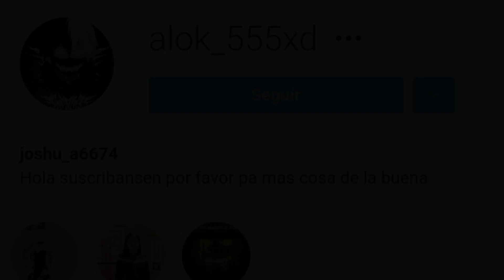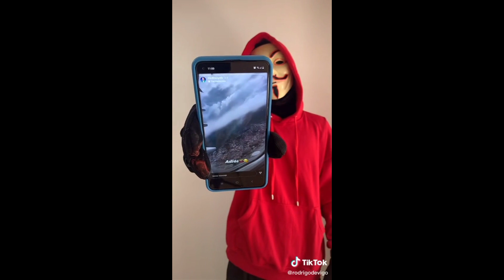EL H3TER AMEN4ZA A YOLO! ESTA EN PELIGR0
💎MUCHOS DIAMANTES💎